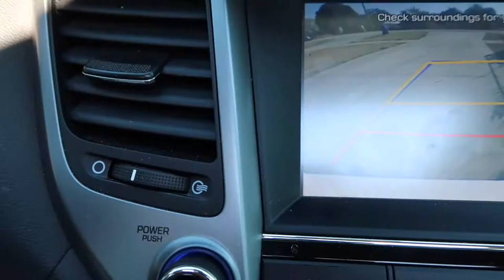Save vs Splurge| How I SPEND my Money when I SPLURGE! | My RICH Life: Vacation, Cars, Furniture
Welcome to Happily EverAfter Living (Heal), (HappilyEverAfterLiving.com) where we talk about health, wealth, and self development.

Thanks for stopping by the channel. In today’s video, I am sharing what I splurge and spend my money on!

Lately, I’ve mostly been sharing my budget grocery hauls as well as other money saving tips. However, in this video, I am answering a viewers question as to if I ever splurge because it seems that I am always on a budget.

In this video, I share how I spend intentionally. I discuss how I use different budget categories such as vacation, self care, etc in order to buy the things that I truly want. In this video, I share with you guys my decision behind buying my car, new furniture, as well as future splurges.

We waited 3 years to buy furniture for our current home because we wanted to wait until we were able to purchase what we really wanted.

I also share my thoughts regarding eating out, giving, and every day splurge as that happen on a smaller scale.

Lastly, I share my plans for future purchases. These include new scrubs, a king size bed, the Louis Vuitton Lockme Shopper tote, and to have our master bedroom and office painted/designed.

I would love for you to share with me in the comments section, a few things that you spend your money on!

What are some of your favorite splurges?

❤️-Felicia